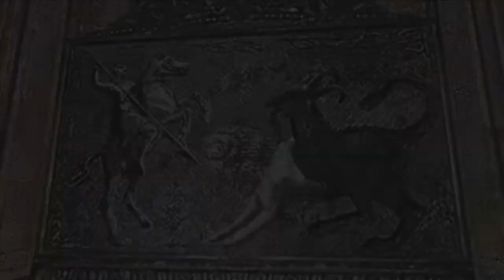Neil Plays Resident Evil 4 pt.13: The Disney-ing